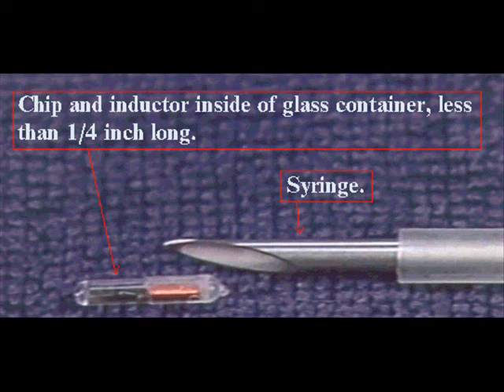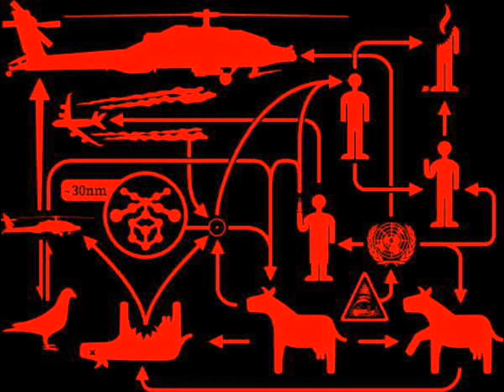Silent warrior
Resisting evil and the nwo